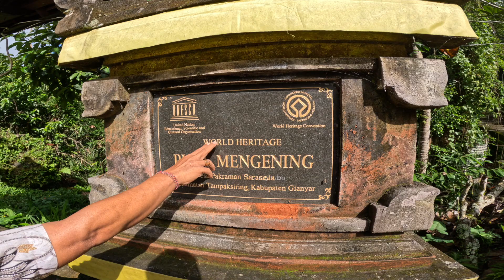Bali- Por qué todos quieren vivir allí? La Isla de los Dioses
Hola muchachos,hoy les traemos un nuevo video en#bali indonesia .
Decidimos  adentrarnos en lo más profundo del sentir de los Balineses, conociendo su religión y cultura más de cerca.

We thank you for all your support.__________________________________________    Bali- Por qué todos quieren vivir allí? La Isla de los Dioses ________